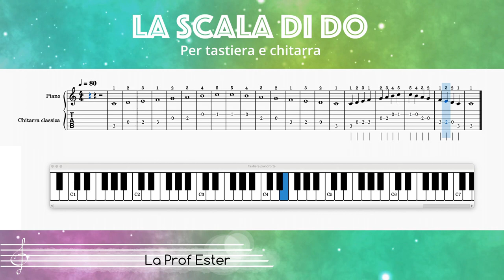La scala di Do per chitarra e tastiera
Suoniamo insieme la scala di Do con questo esercizio con diteggiatura per tastiera e TAB per chitarra. Arrangiamento EV